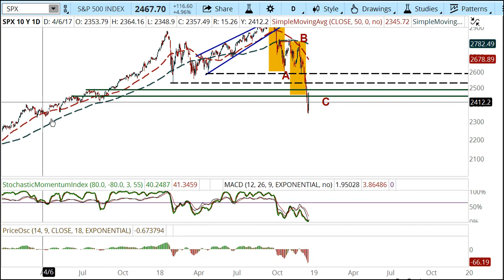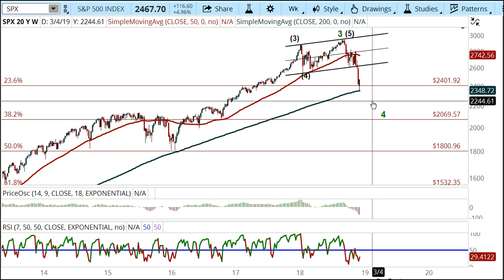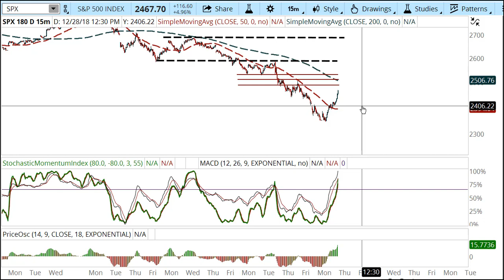Sentiment Timing Stock Market Video Report